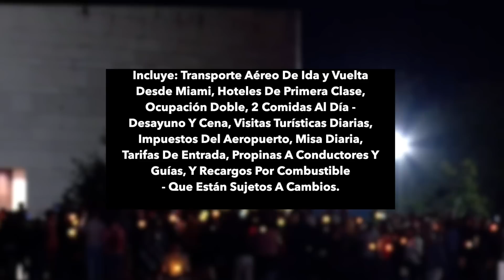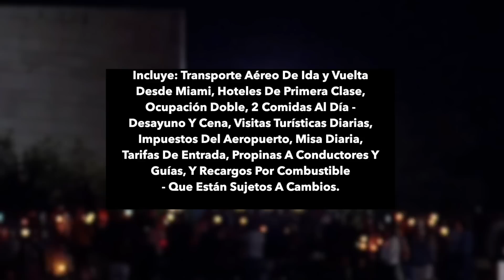NO SOY DIGNO-P. Mario Castañeda